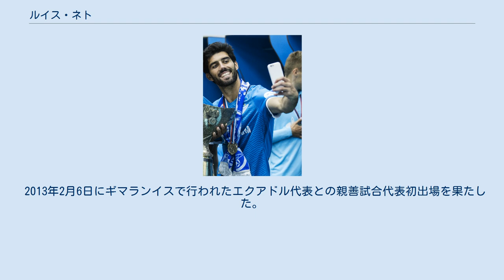ルイス・ネト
ルイス・カルロス・ノヴォ・ネト（Luís Carlos Novo Neto、1988年5月26日 - ）は、ポルトガル・ポボア・デ・バルジン出身のサッカー選手。
スポルティング・クルーベ・デ・ポルトゥガル所属。
 ポルトガル下部リーグに所属する地元のクラブ、ヴァルジンSCの下部組織で育ち、2007年にトップチームデビュー。
2011年7月に1部のCDナシオナルに移籍すると、1年目から結果を残して名門FCポルトやイングランドのアーセナルFCからも注目される存在に。
2012年夏にイタリアのACシエーナへ加入した。
 2013年2月1日、ロシアのゼニト・サンクトペテルブルクへ600万ユーロで移籍。
 2019年3月11日、7月にスポルティング・クルーベ・デ・ポルトゥガルに加入し、3年契約を結ぶことが発表された。
 U-21ポルトガル代表の選出経験がある。
2012年10月、FIFAワールドカップ欧州予選のロシア代表戦、北アイルランド代表でA代表に初招集されたが、出場機会はなかった。
 2013年2月6日にギマランイスで行われたエクアドル代表との親善試合代表初出場を果たした。